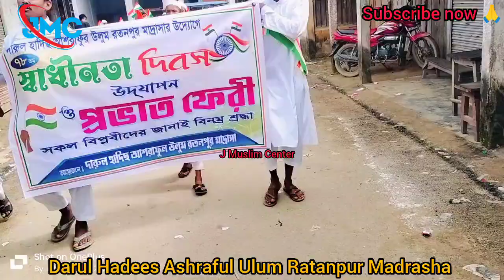মাদ্রাসার ছাত্রদের দেশের প্রতি এত ভালোবাসা🇮🇳Ghar Ghar tiranga। না দেখলে মিস করবেন😭।Ratanpur Madrasha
J Muslim Center

Md J K Choudhary